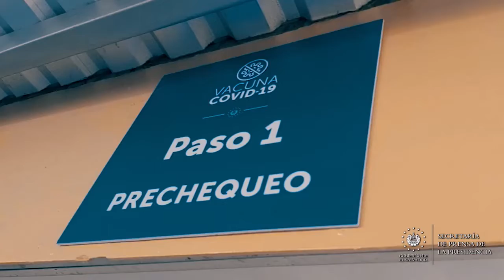Ministerio de Salud continúa inmunizando al personal médico de primera línea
PlanDeVacunaciónCOVID19 || En la Unidad Comunitaria de Salud Familiar "Dr. Carlos Díaz del Pinal", ubicada en Santa Tecla, el Ministerio de Salud aplicó la vacuna anti-COVID-19 al personal de primera línea que trabaja en los distintos establecimientos del Sistema Nacional de Salud.